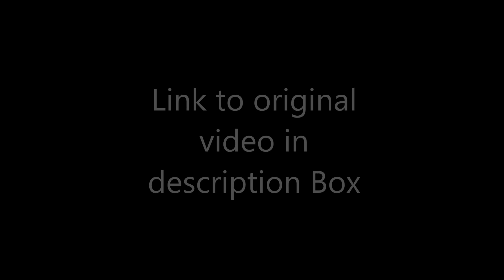Creepy Snowflake Officer Interaction Really Got Strange First Amendment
Here is the link to original video